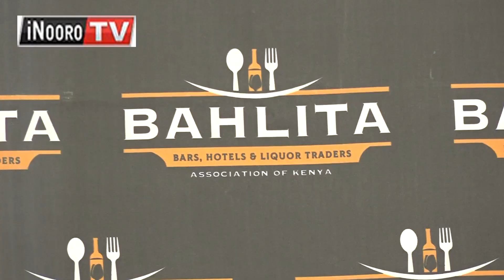Ene irabu kũhoya ũrekeri nĩ irabu ciao kũnegenera mũingĩ